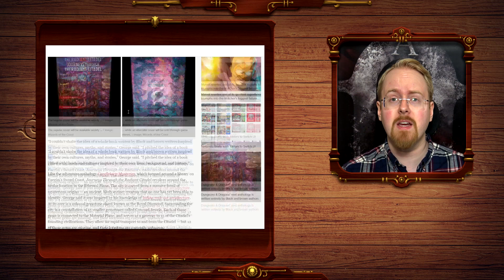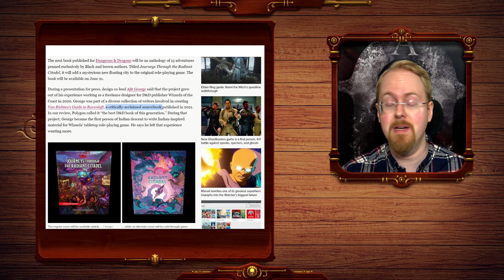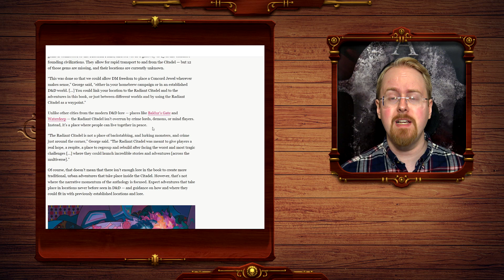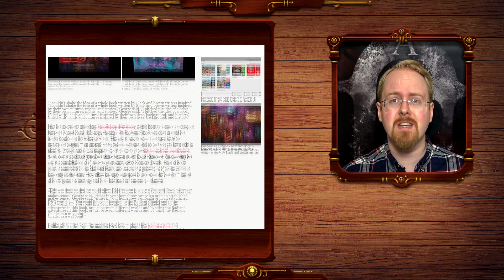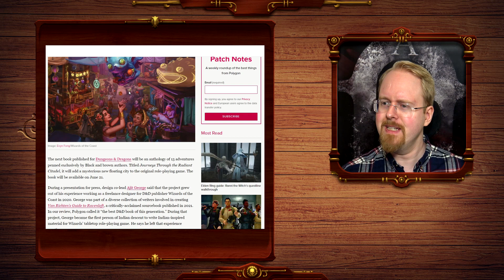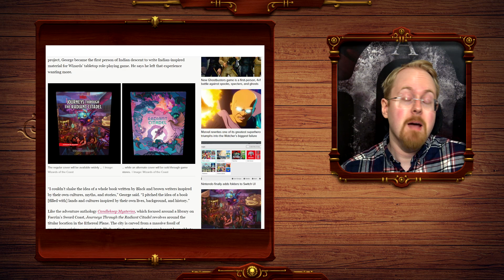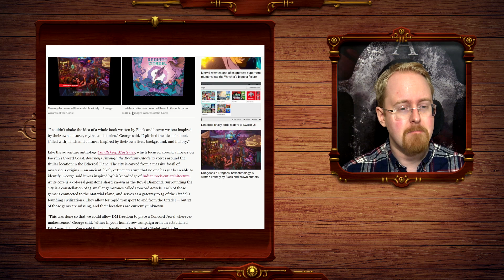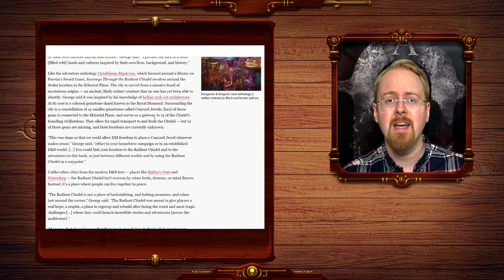DnD Brags About New Book Written Entirely By "Black And Brown People" Because Of Course...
d&d news! what do we get! new adventures!? magic!? monsters!? no no no! you get a gaming hub world with 0 conflict or drama but hey! least wizards of the coast made sure all the writers where born with the correct skin color! that's important right!